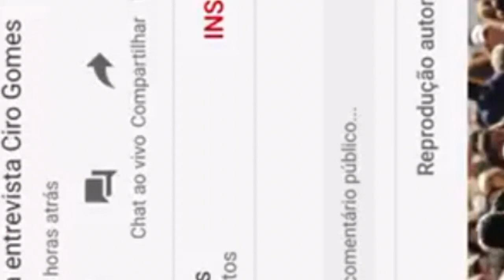Ciro Gomes explica sua escolha de apoiar Elmano em Caucaia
Um dia após seu vídeo de apoio ao candidato petista Elmano de Freitas surpreender, Ciro Gomes ratifica seu apoio.